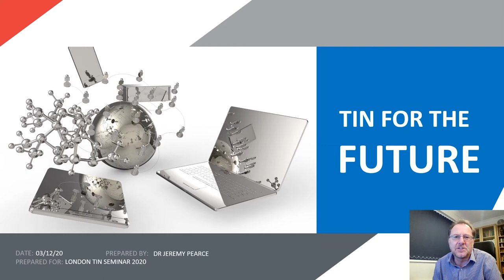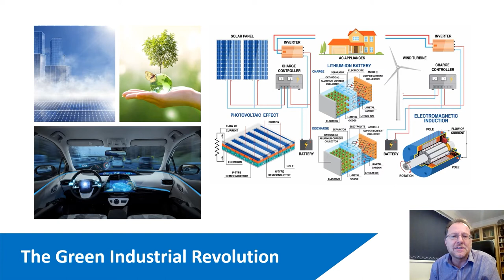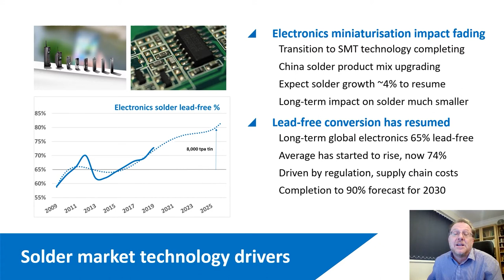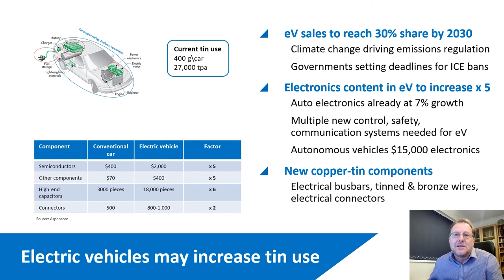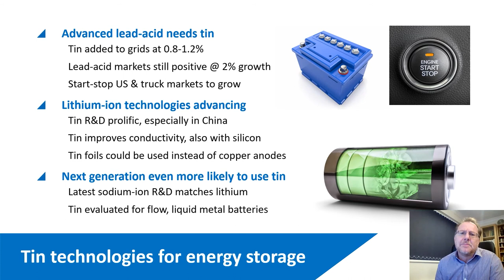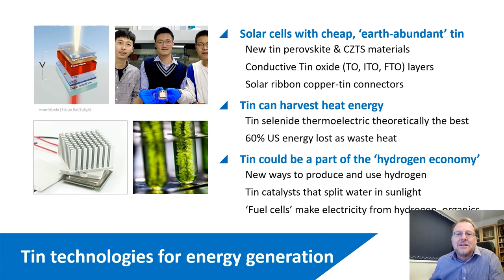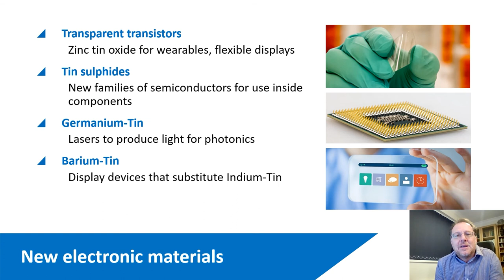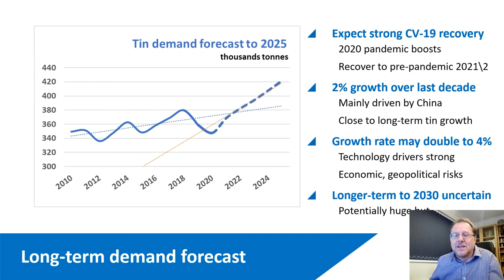Tin for the Future - London Tin Seminar 2020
The prospects for future tin demand looks bright, but what will be the main drivers? In this presentation, given at the virtual London Tin Seminar, Dr Jeremy Pearce from ITA overviews these technologies and how they may impact the future tin market.